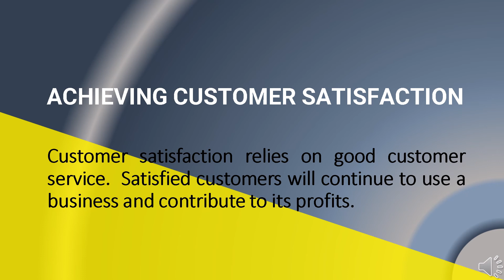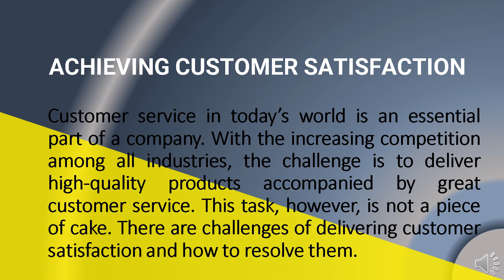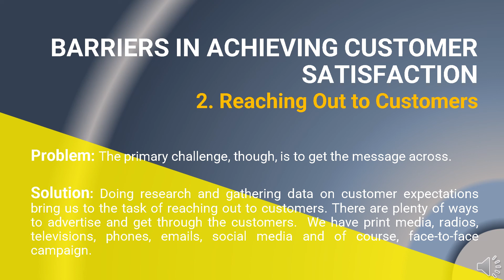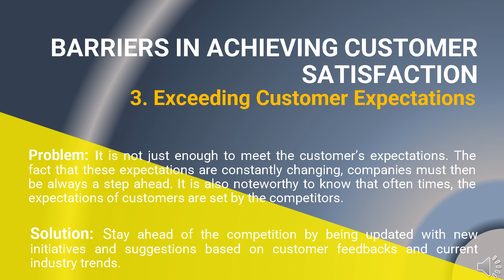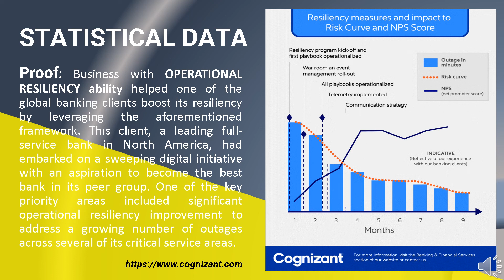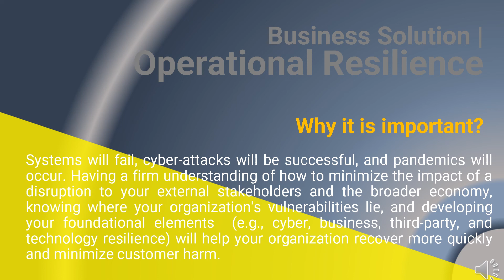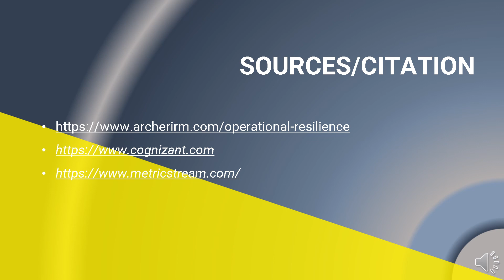Course Project: Public Awareness Campaign - How to achieve Customer Satisfaction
Hi, welcome to the public awareness campaign on ACHIEVING CUSTOMER SATISFACTION. This episode is in respond to course project in production operation management and TQM, as a BSBA in Information Management System student at AMA university.